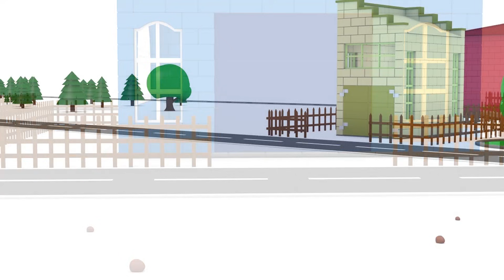The beach - Learn with Tiny Trucks 👶 Educational Cartoon for Kids